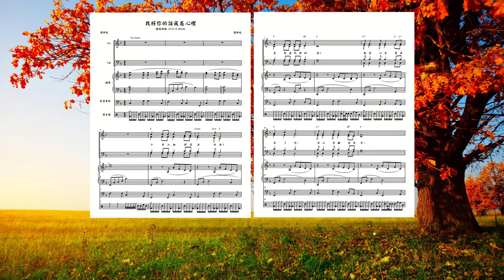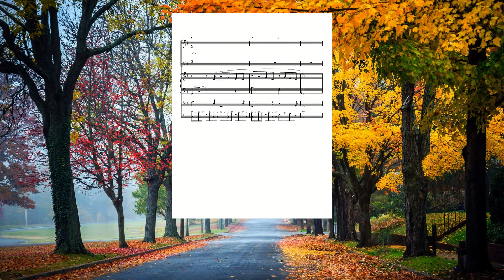我將你的話藏在心裡 (音樂版)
歌詞:
少年人如何潔淨行為？
是要遵行你的話！
我全心全意尋求了你，
決心不離你命令。
我將你的話藏於心，
免得我違背、得罪你。
神啊，你該受稱頌！
你將律例教訓我！
我傳揚你口中的典章。
我喜悅你的法度，
如同人喜悅財物。
我要默想、熟慮你訓詞，
也看重你的道路。
我要在你的律例中自樂，
珍重耶和華的一切教誨；
我永不忘記你的話。